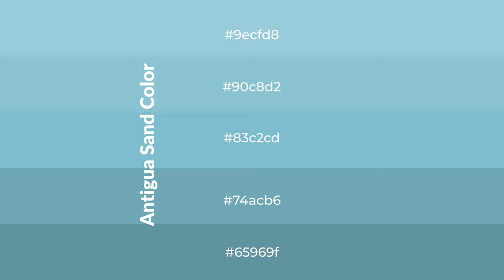Shades & Tints of Antigua Sand color 83c2cd A Warm Blue color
Shades of Antigua Sand color 83c2cd Warm Shades of Antigua Sand color with Blue hue for your project!

Shades
Hex 74acb6

Tints
Hex 90c8d2